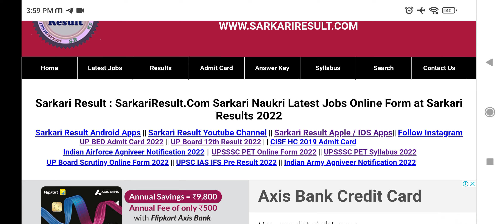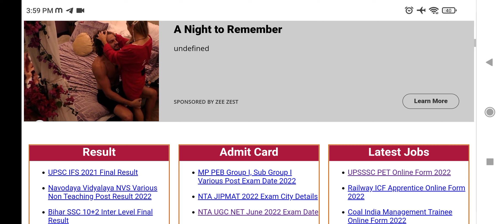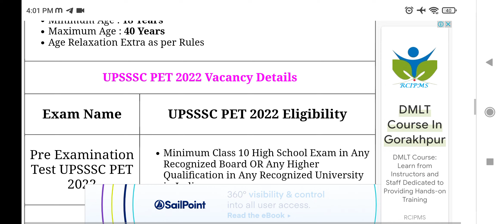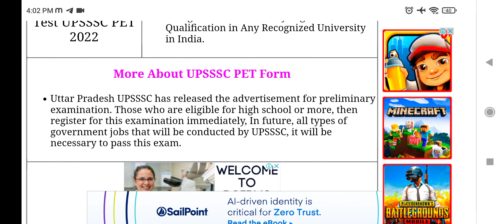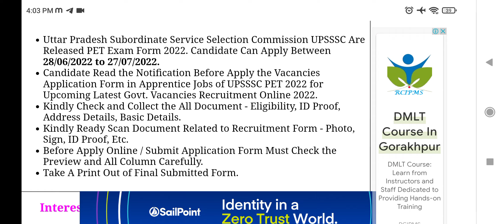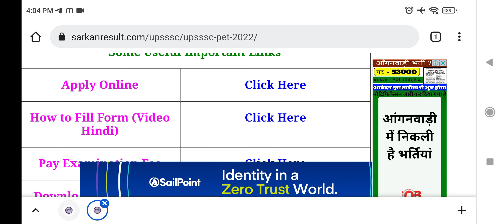UPSSSC PET FORM 2022 FULL INFORMATION 2022